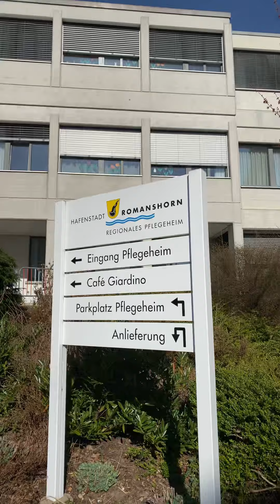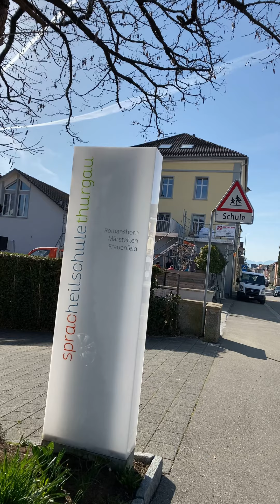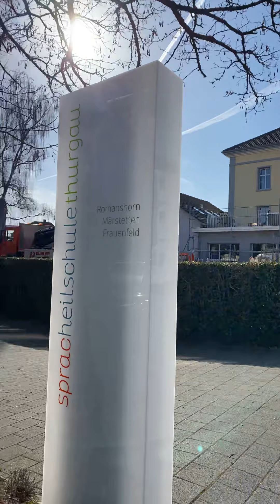29 March 2021